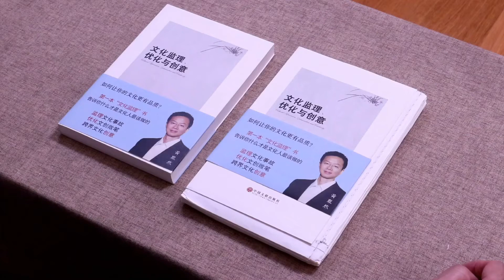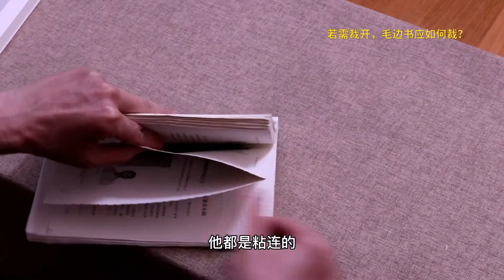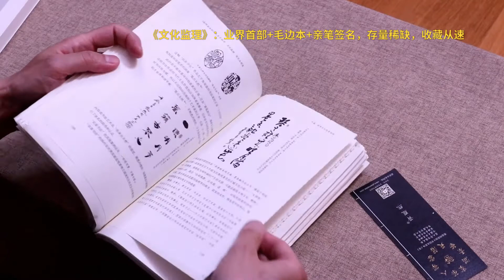为什么鲁迅唐弢等文化名人一生痴迷毛边本？《文化监理优化与创意》毛边本（胤然文话-2020年7月18日第31期）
如对吟诗填词感兴趣，欢迎参加黄胤然老师《诗词对联创作与鉴赏》视频课程：

为什么鲁迅唐弢等新文化运动名人一生痴迷毛边本？毛边书为什么有收藏价值？开宗立派+毛边本+作者亲笔签名，《文化监理优化与创意》毛边本具足收藏价值。

毛边本源自早期欧洲出版社为贵族阶层定制的“未切本”书籍，鲁迅、唐弢等新文化运动作家和学者们非常推崇，具有独特的收藏价值。唐弢本人签名的《晦庵书话》毛边书曾在香港的一场旧书刊拍卖会上，拍出了27000港币的高价。案例中的《文化监理优化与创意》毛边书是业界首部阐述文化监理理念的书籍，可谓：开宗立派+毛边本+作者亲笔签名，具足收藏殊值。

【胤然诗创文话】是诗人、加籍文化学者黄胤然的文化空间。

欢迎与我们互动、评论，并感谢您的点赞，这些对当代真正的文人士大夫、从事中国传统文化古典诗词创意的小众人群来说非常重要！

目前有4个专栏：【胤然诗创】，【胤然文话】，【诗愈系】以及【格律诗词创作与鉴赏】课程。

【胤然诗创】：以古典诗词创意为核心的相关内容及衍生文创——传音十里幽犹在在，挂壁千年字自香。

【胤然文话】：通过鲜活的故事及案例，文化监理&文明监理理念首倡者、首位民间文化监理人将把中国大陆社会文化及文明领域的诸多内伤败笔、丑陋问题，进行披露分析，监理优化，进而提高社会与民众整体的文化质量与文明质量——不负先贤胤来者，敢违时贵眄俗流。

【诗愈系】：诗词，是中国传统文化的治愈系！诗歌疗愈诗愈系不是知识分享，而是体验、享受、治愈。用美图+美乐+美诗的形式，抚慰灵魂，优化自我。

【格律诗词创作与鉴赏】：30馀年诗创+20馀年传授+10馀年广告公司文案外包监理及优化经验铸成的46讲精品课程，诗、词、对联全覆盖——万里鹏云擎汉梦，千秋龙野隐唐雄。

附黄胤然简介：
加籍文化学者、诗人，魁北克大学MPM，《文化监理优化与创意》作者，诗装®汉服专利发明人，双章书法®、胤然体歌词、写意音乐剧、文创监理、文创优化等理念首倡者。

研发并主讲：《格律诗词创作与鉴赏》《诗歌疗愈诗愈系》《文案、文创监理与优化》《当诗词遇见广告、服装、雅集、翻译、歌曲……》等系列课程。

监理出CCTV、湖南移动、小罐茶、农夫山泉、Cartier、Tiffany等中外知名机构甚至官媒御用笔杆文案、广告语的漏洞、内伤和败笔。

转型文创前，曾拥有CIA(国际注册内部审计师)、CISA(国际信息系统审计师)、CISSP(国际注册信息系统安全师）、Master CIW Administrator（CIW管理大师）等国际知名认證。

联系：
微信：huangyinran001
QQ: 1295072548